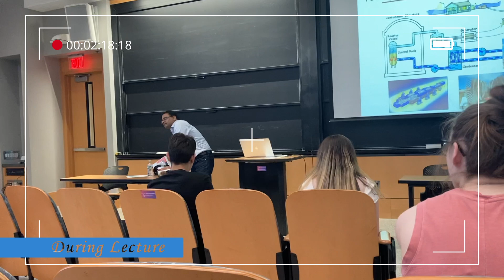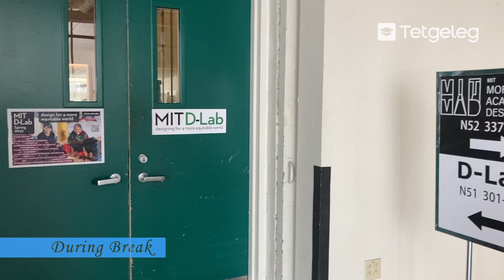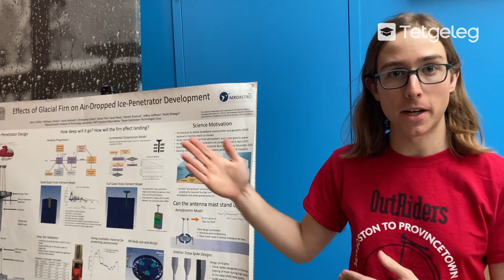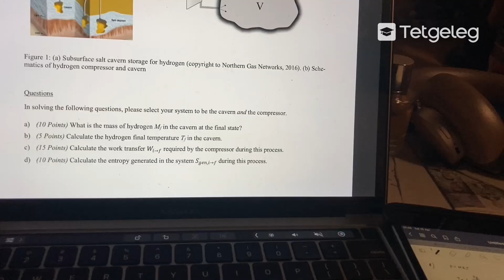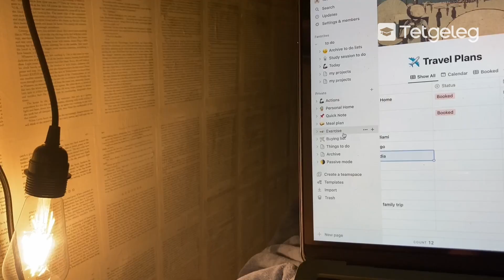Монгол Оюутан Дэлхийд EP1 - MIT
“Монгол Оюутан Дэлхийд” влог чалленжийг эхлүүлж байна. Бидний хамгийн эхний зочноор Б.Цолмон оролцлоо. Тэрээр шинжлэх ухаан, инженерийн чиглэлээр алдартай “Massachusetts Institute of Technology” их сургуульд механик инженер мэргэжлээр суралцаж байгаа бөгөөд ийнхүү өөрийн нэг өдрийн их сургуулийн адал явдлаа хуваалцлаа.Ингээд хамтдаа “Massachusetts Institute of Technology” (MIT)-ийн нэг өдрийг сонирхоцгооё! Та ч мөн энэхүү чалленжэд оролцох боломжтой бөгөөд бидний инстаграм, фейсбүүк хаягт хандаарай.

Өөрийн суралцаж буй сургуулийн талаарх бичлэгийг хуваалцсан Б.Цолмон-доо сурлага хөдөлмөрийн амжилт хүсье!